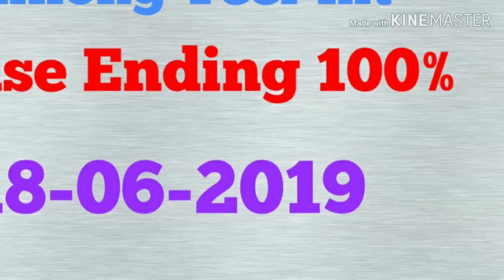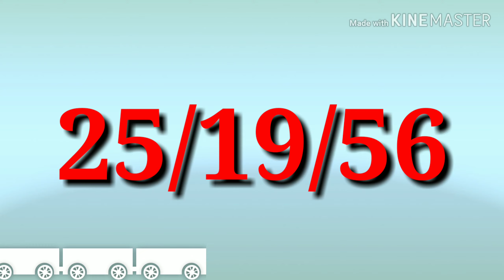18-06-2019 Shillong Teer hit House Ending and common Number 100% success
Today FR 77 and SR 87 results